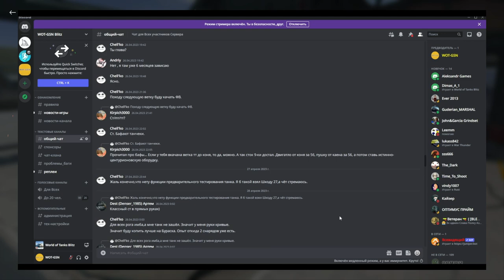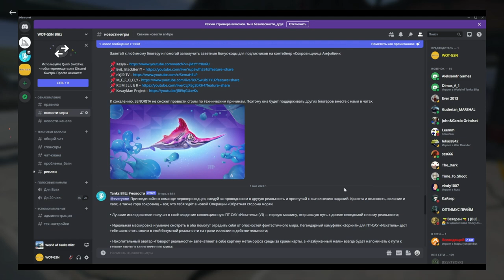leKpz M 41 90 mm - Стоит купить за 5500 золота в составе набора? в wot Blitz 2023 | WOT-GSN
ПОДДЕРЖИ АВТОРА!